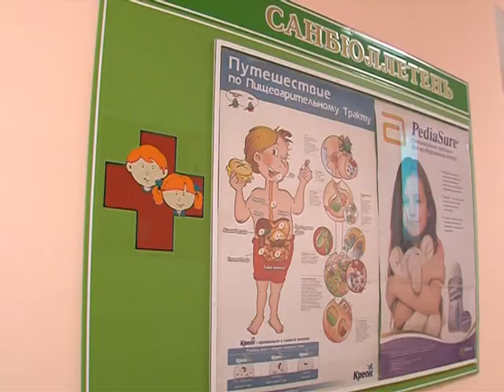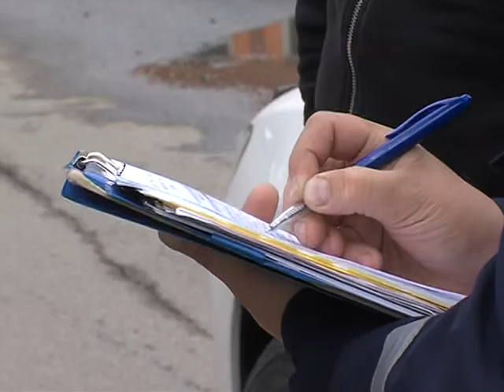Решено выделить деньги на школьные завтраки и лекарства онкобольным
Комитет по бюджету сегодня рассматривал поправки в главный финансовый документ года. Решено выделить деньги на школьные завтраки и лекарства онкобольным.